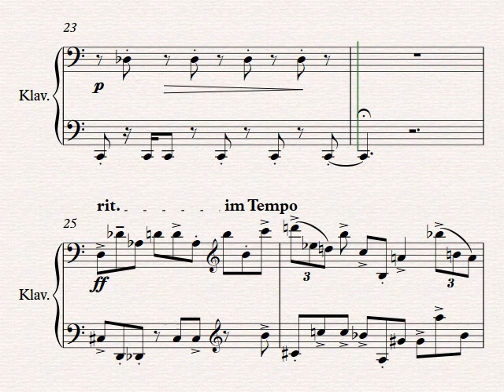Vollendetes Gedicht / Original Piano Composition (615)